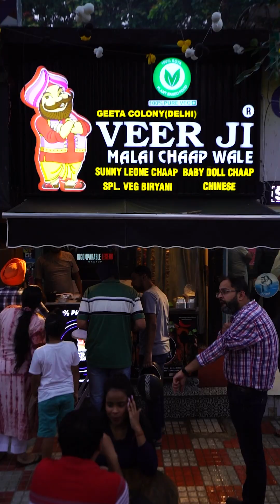Sunny Leone Chaap Nation अब चंडीगढ़ में मिलेगी बेबी डॉल मैं सोने दी 🤩